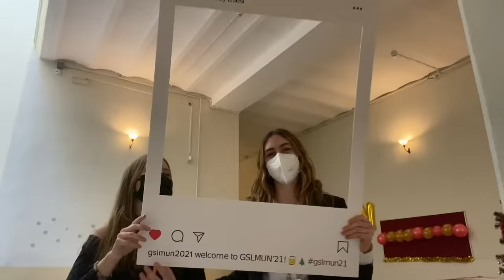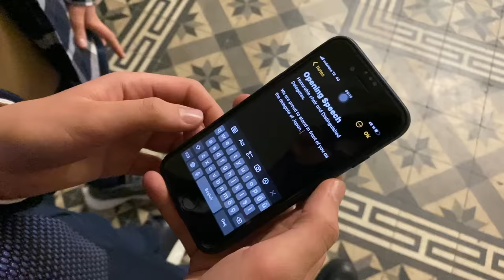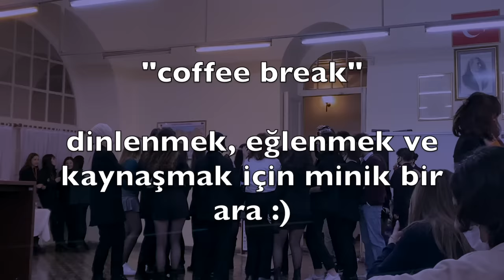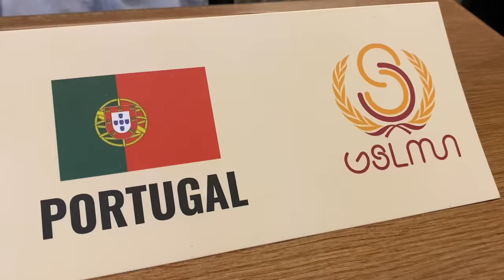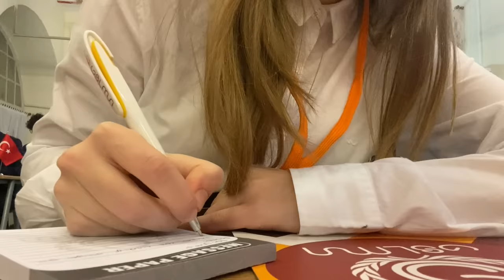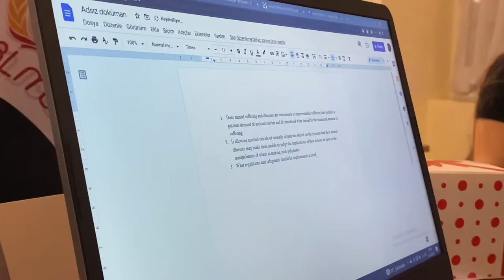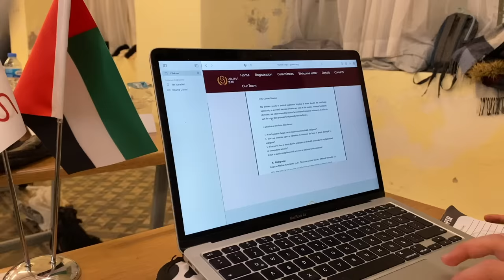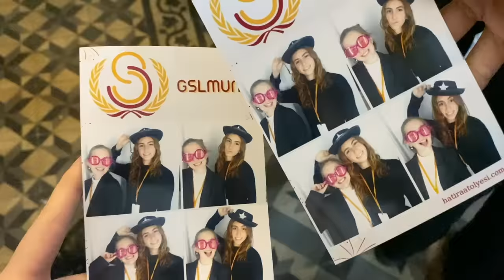BİRLEŞMİŞ MİLLETLER'DE BENİMLE 4 GÜN 💬 | GALATASARAY LİSESİ MUN'21 VLOG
Herkese merhaba!
İlk MUN, yani Model United Nations (Birleşmiş Milletler Modeli) deneyimimi sizin için vlogladım :) Kendi okulumun düzenlediği bir etkinlik olan GSL MUN'2021, hem çok verimli hem de aşırı eğlenceli geçti! İyi seyirler.

💜beni tanıyın
adım: ilayda çavdar
yaşım: 15
sınıfım: Galatasaray Lisesi 9. Sınıf
kameram: canon eos m50
edit: imovie (macbook)